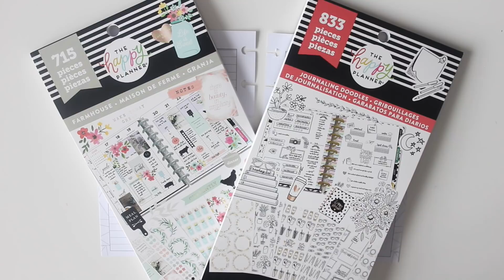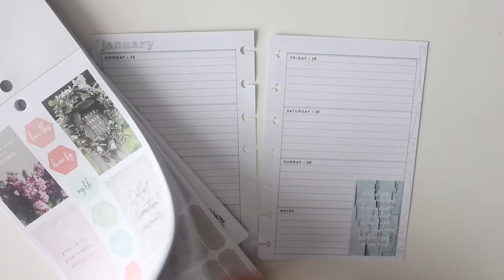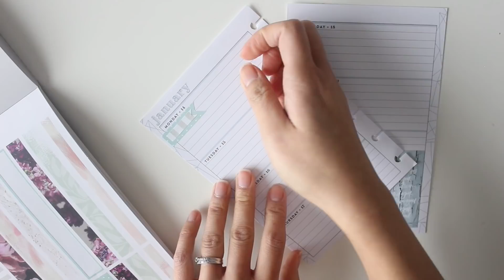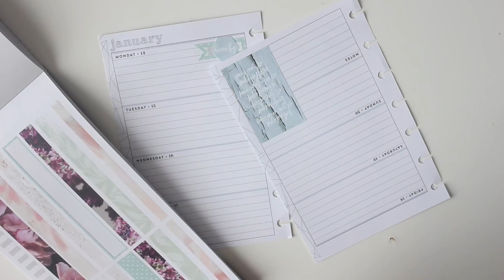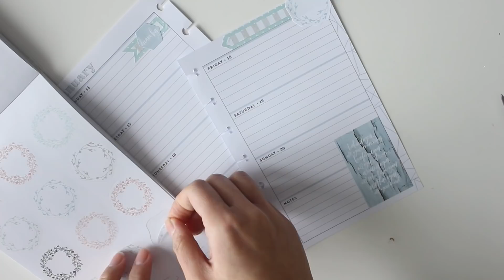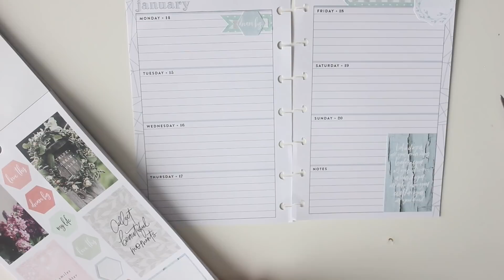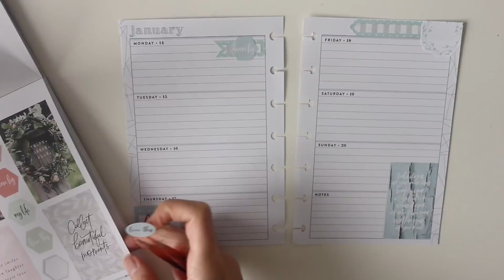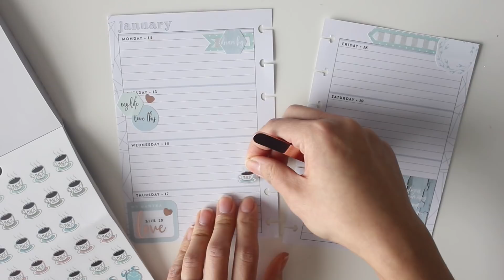PLAN WITH ME Mini Happy Planner Journal : Jan 14-20, 2019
I went with a really muted colour palette to match the colours in my minihappyplanner. Love how this came out!

SUPPLIES USED:
1. Mini Happy Planner  - Geo Dreams (Staples U.S.)